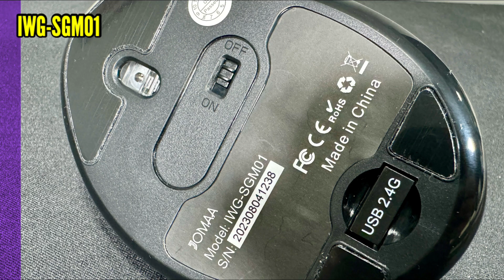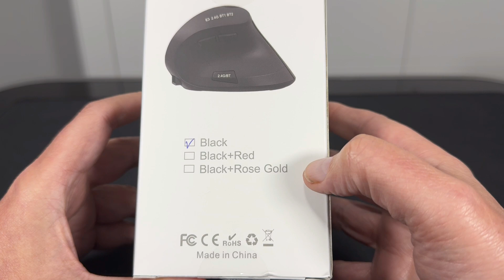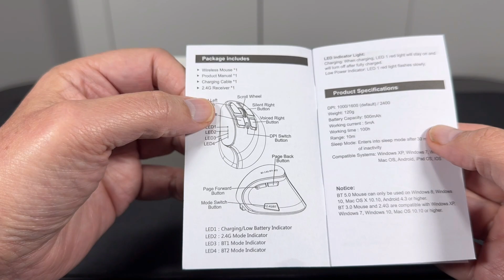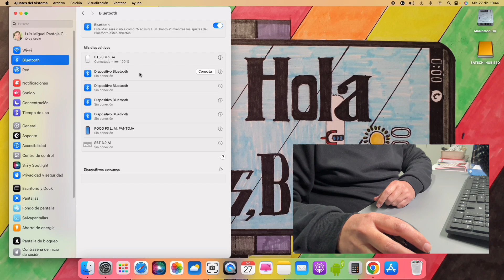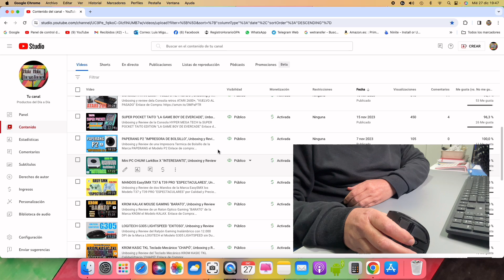Raton ERGONÓMICO Vertical JOMMA IWG-SGM01 "Saludable", Unboxin y Review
Unboxing y Reiew de un Raton Generico ERGONÓMICO Vertical el Modelo IWG-SGM01, "SALUDABLE"
Enlace de compra: